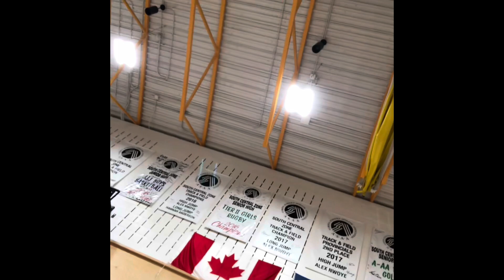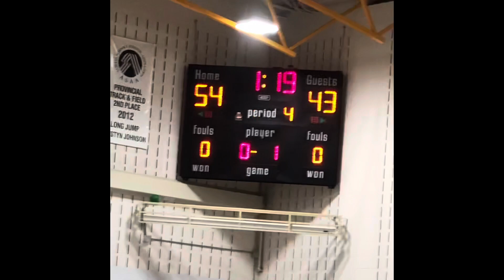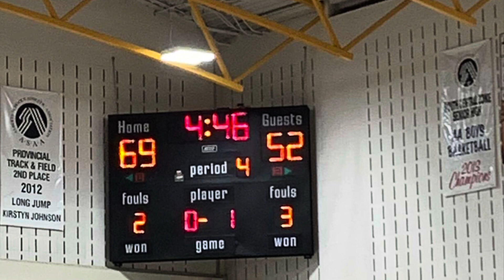I Went To The Game So You Didn’t Have To! (VLOG)